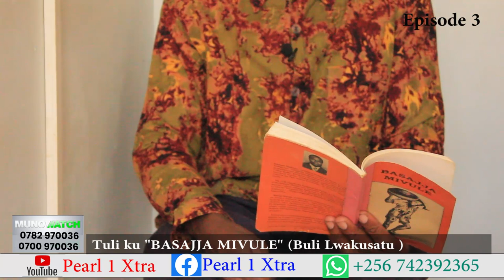BASAJJA MIVULE episode 3. Mivule ava mu somero era atwalibwa ewa Taata we omuto Esingo.